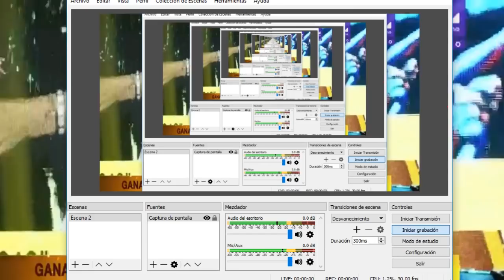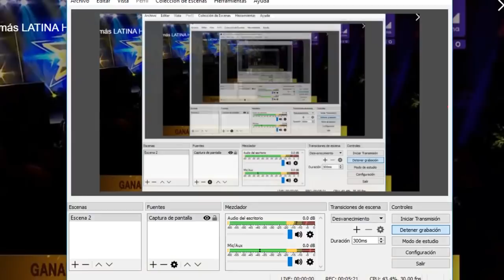Yo Soy ADELE canta ONE AND ONLY el TEMA FINAL TEMPORADA 2018 - Yo Soy 14/12/18